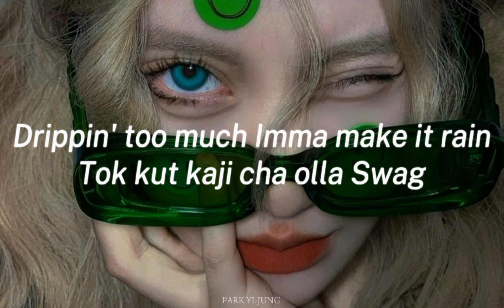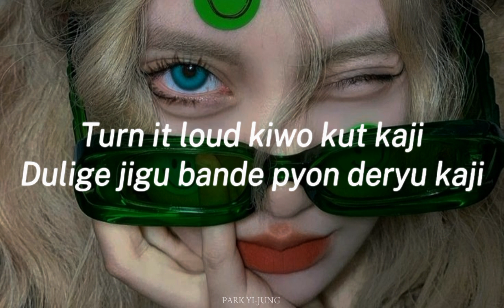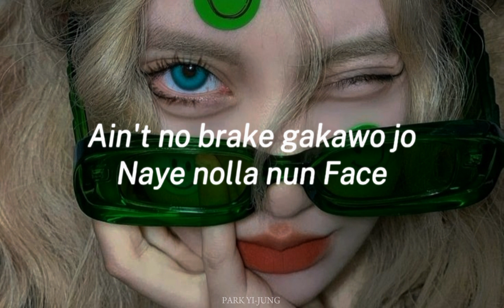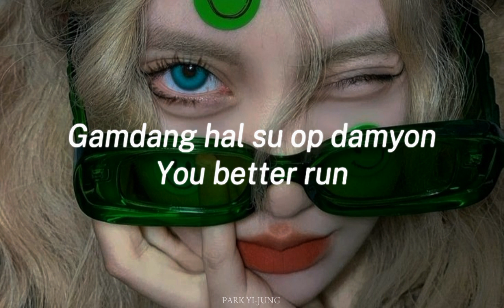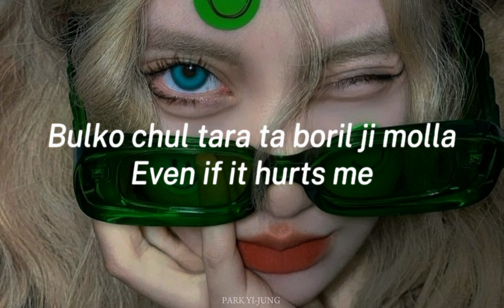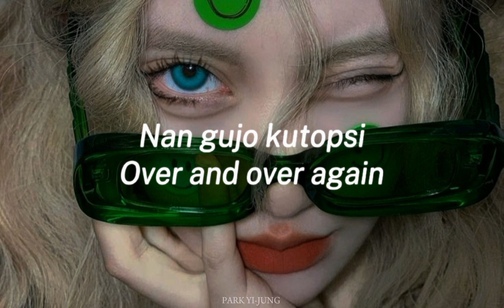NCT Dream - SOS (easy lyrics)